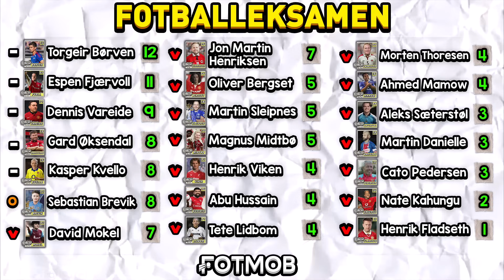Barisbrevik: «Jeg tar Oskar Westerlin i boksekamp» - Rent Laken #21 | MAN CITY - MAN UNITED (3-1)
(Annonse) RENT LAKEN ER I SAMARBEID MED FOTMOB! Trenger du en fotballapp som gir deg oppdateringer på hva som skjer i fotballverden? Da må dere laste ned Fotmob gratis for å få øyeblikkelige varsler på de største overgangene og liveoppdateringer på alt av kamper!

PRØV UT TIERLISTEN! Fysen på å rangere episoder etter dine kriterier? Fyr løs og send meg dine lister på Instagram eller Twitter 📈

RENT LAKEN - EPISODE 21 🏆 Det er duket for årets siste Manchester-derby i Premier League sesongen, og med meg har jeg ingen ringere enn Sebastian Brevik! Mannen som går under aliaset BarisBrevik på TikTok er kjent for sine kontroversielle meninger, men hvor kontroversiell er han egentlig? Han bjudar på med brannfakler som for eksempel at han tar Oskar Westerlin i bokseringen, at plastikksupportere ikke finnes, at Henrik Viken er en fraud og at han skal ta backflip på ski fram til han er 40 år gammel. God lytt!

DAGENS KAMP ⚽️ Manchester City - Manchester United | 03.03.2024

TIMESTAMPS:
00:00:00 - Introduksjon
00:02:12 - Hvordan håndterer gutta fyllesyke?
00:03:09 - Hvor lenge har Baris vært City-fan?
00:04:19 - Baris sin største opplevelse som City-fan
00:05:29 - Hvor mange ganger har Anita Maxwin kommet på besøk?
00:06:23 - Fikk lotteritilsynet etter seg
00:07:05 - Er Baris virkelig så kontroversiell?
00:07:55 - Baris har satt 5000 kroner på 3-0 seier
00:12:18 - SCORING! Manchester United (0-1)
00:13:05 - Baris taper 5000 kroner
00:14:05 - Baris prøver seg å være et forbilde
00:15:24 - Hadde Baris tatt Westerlin i bokseringen?
00:17:46 - Backflip hvert år til man er 40 år
00:18:47 - Sander holder med Manchester United
00:19:47 - Hva er det Baris ikke liker med fotball?
00:21:13 - Har Sander egentlig kontroversielle meninger?
00:24:12 - Starten på Baris sin karriere på TikTok
00:26:40 - Hva var målet til Baris før han begynte med TikTok?
00:27:20 - Skuffet over Good Luck Guys
00:29:30 - Var du mye sulten på Good Luck Guys?
00:30:45 - Så på høner kjempe til døden i Thailand
00:32:47 - Hadde en hemmelig avtale med Snorrepus
00:33:35 - Sander sin største kryptosmell
00:35:40 - Hvor er krypto om 20 år?
00:38:15 - Aksjehandel er oppskrytt
00:39:45 - Har Baris en utdanning?
00:40:45 - Hvor mye er draktene til Sander verdt?
00:43:13 - BOM! Erling Braut Haaland med tidenes miss
00:44:50 - Er plastikksupporter egentlig en greie?
00:46:38 - Hvordan forholder du deg til rolle som forbilde?
00:48:36 - Fotballeksamen
00:51:15 - Henrik Viken er en fraud
00:53:00 - Har Sander faket pack openings på FIFA?
00:57:05 - Baris scamma folk på FIFA som 15-åring
00:58:28 - Gutta synes det er kjedelig å spise
01:00:35 - Kunne Baris blitt med på mer reality?
01:01:55 - Gutta har en felles kjærlighet for TFT
01:05:50 - Baris starter med YouTube
01:07:29 - SCORING! Manchester City (1-1)
01:09:26 - Baris kommer med sin første kontroversielle mening
01:11:00 - Synes Baris det er deilig å krangle?
01:13:44 - Har kommentarfelt blitt mindre NPC med årene?
01:14:44 - Sander om krangelen med Cristian på Farmen
01:16:30 - Baris skal bli modell igjen
01:19:37 - Kunne Baris laget en låt?
01:21:05 - Gruer du deg til noe av innholdet på Gutta?
01:23:11 - SCORING! Manchester City (2-1)
01:23:41 - Hvem er best i fotball av Gutta?
01:24:54 - Quickfire seerspørsmål
01:28:22 - SCORING! Manchester City (3-1)
01:28:50 - Hva er egentlig Cavasøndag?
01:30:35 - Test på hvor kontroversiell Baris egentlig er
01:36:17 - BRANNFAKKEL: "Slutt å sutre over pengebruken til storklubbene"